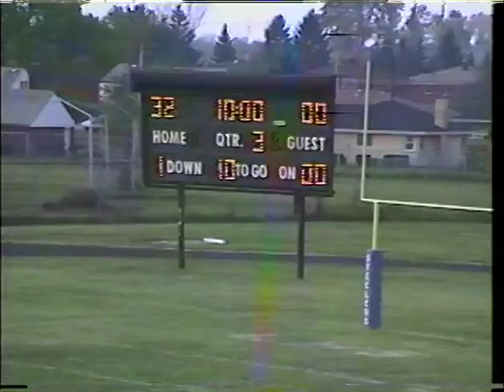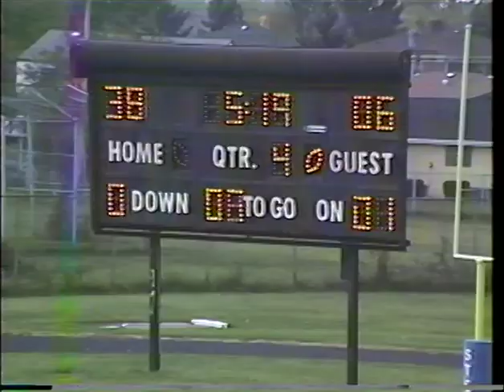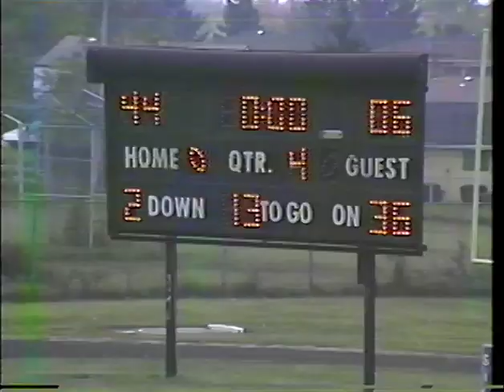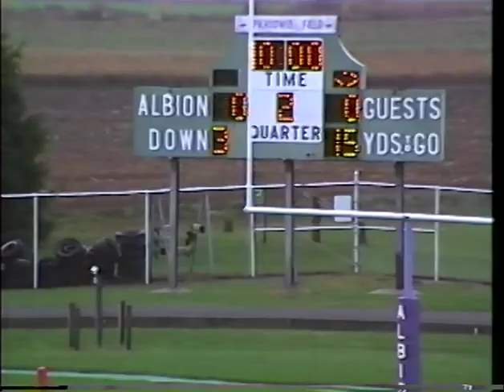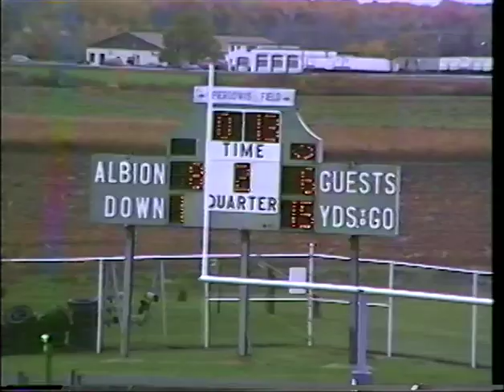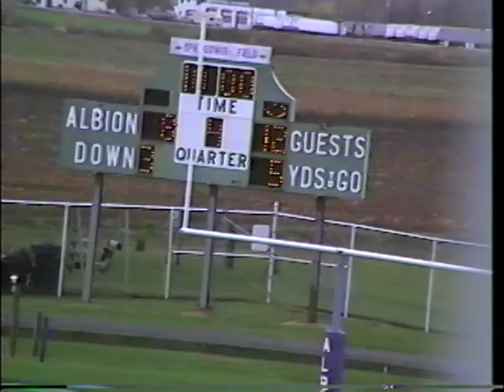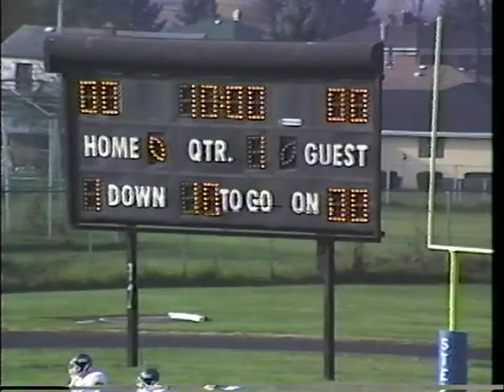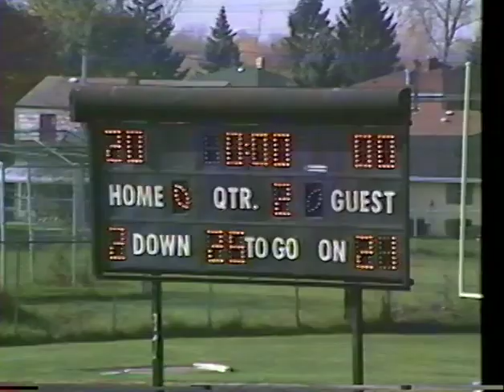1991 JV Football Lackawanna Steelers Part 2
1991 JV Football  - Part 2
Lackawanna Steelers vs.
Game 5: Cheektowaga - Won 44 - 6
**Game 6: Albion - Won 18 - 16 but the final was  24 - 18 because of the refs! Horrible!!!
Game 7: East Aurora - Won 28 - 0